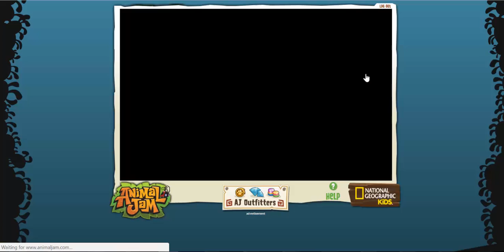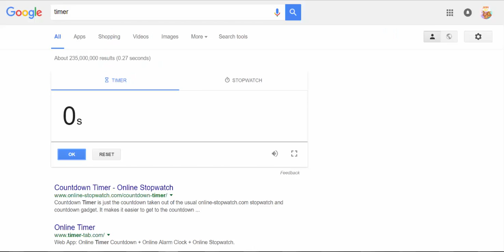5 Minute Den Decorating Challenge Ft Sealpet252